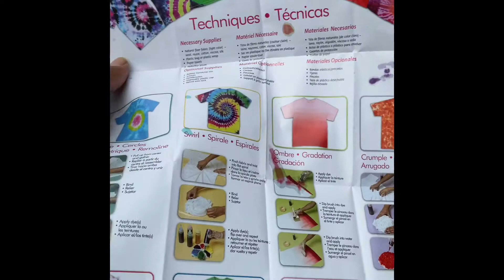Mya’s Birthday!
Mya’s birthday party